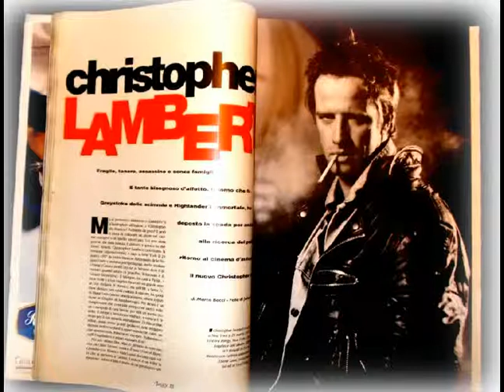Unforgettable villains of Christopher Lambert - Legitime violence or Electric slide.avi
30 years ago, Christopher Lambert played a young villain in the film "Légitime violence". Now, he has played a most experienced villain  in the film "Electric slide". Will feel epoch under the song of "The Psychedelic Furs".

30 лет назад, Кристофер Ламберт сыграл молодого злодея в фильме "Необходимая самооборона". Теперь он сыграл  более опытного  злодея в фильме "Джентльмен грабитель". Ощутите эпоху под песню "The Psychedelic Furs».